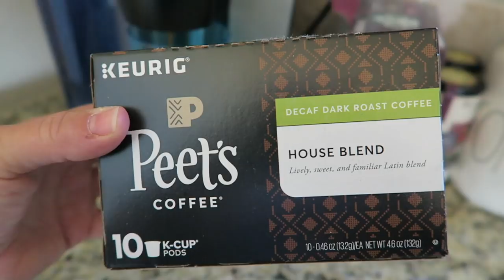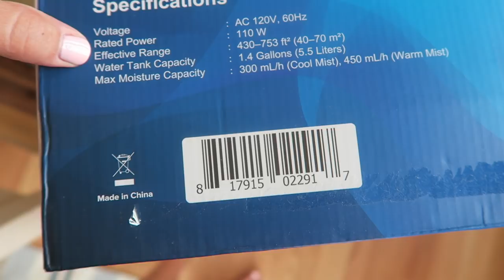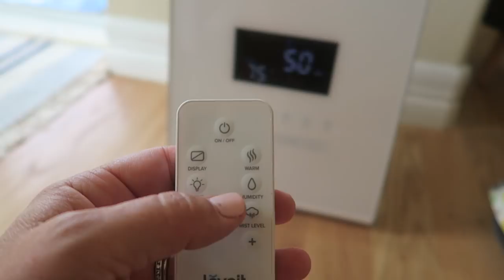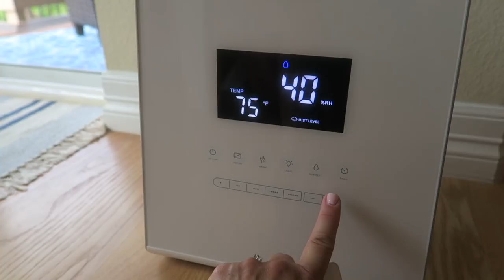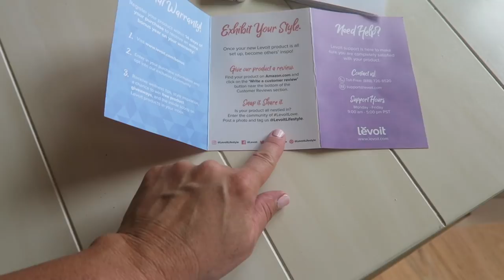Sushi, Sunshine & Humidity! - VLOG 13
If you have any questions on how we're liking it, make sure to leave a comment below or send me an email and I'll be happy to let you know more about it!